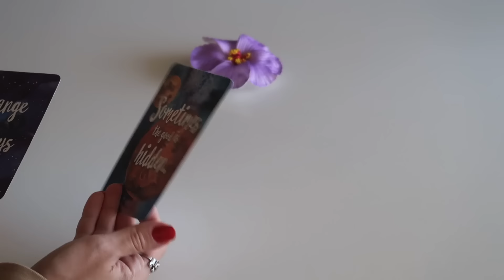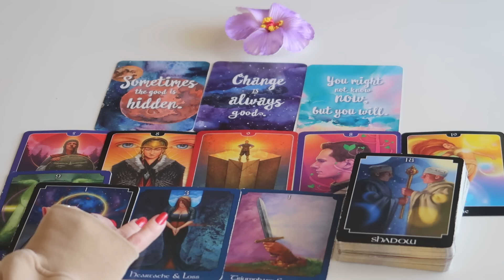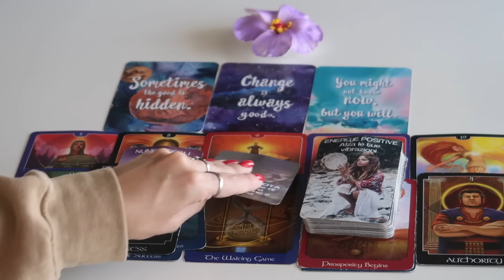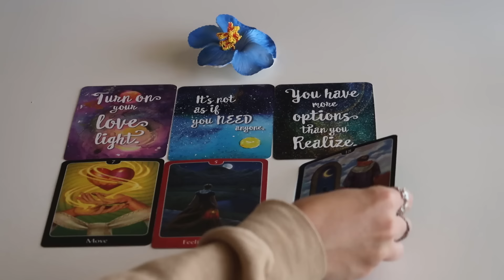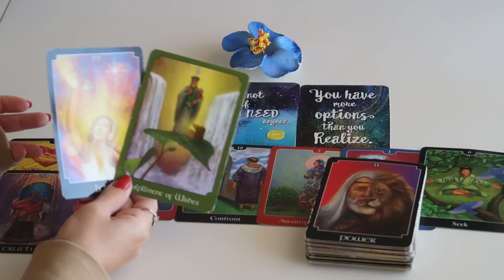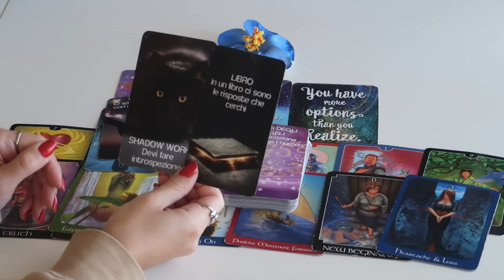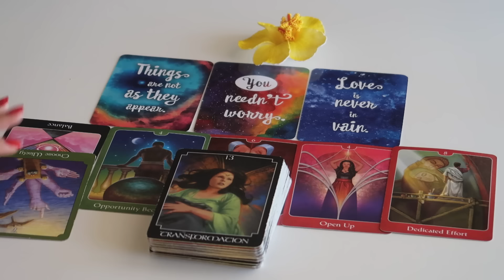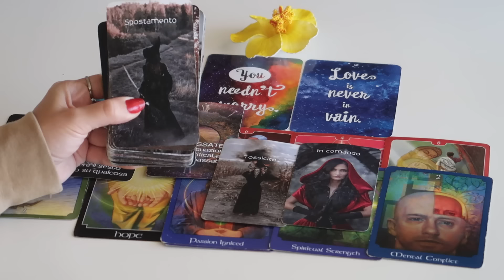Quale messaggio devi ascoltare adesso? 🔮 Scegli i tarocchi 🔮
🔮TIMESTAMPS:
⭐Gruppo 1: 00:43
⚡Gruppo 2: 13:57
🌙Gruppo 3: 30:15

Carte utilizzate nel video:

Notes from the Universe Cards on Love & Connection

The Psychic Tarot for the Heart

The Psychic Tarot